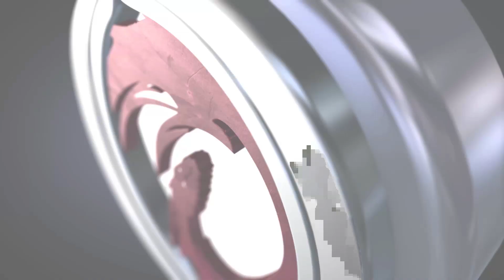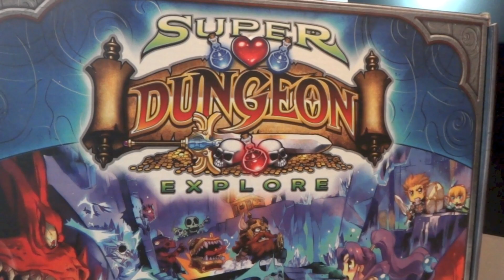Super Dungeon Explore Painted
Super Dungeon Explore Board Game Painted Enjoy. :O)